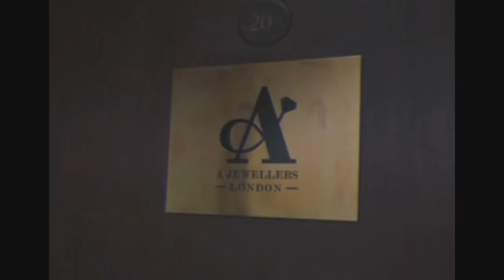Tion Wayne - Home [Music Video] | GRM Daily, Reaction vid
BIG UP MR T WAYNE